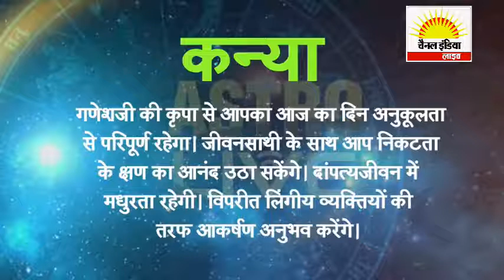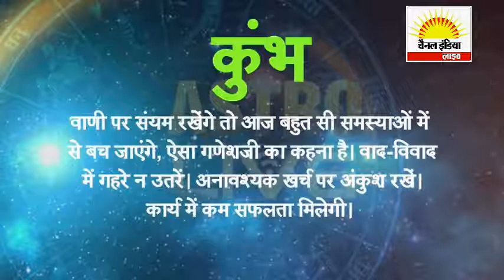आज का राशिफल Channel India Live